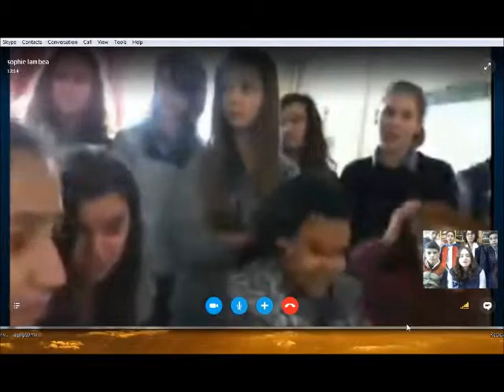Madeira - France (skype call 2)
eTwinning project "Skin Deep".
Second skype call between Madeira Island - Escola Básica e Secundária Gonçalves Zarco - and France - Collège de la Robertsau. Again tech failed us and we weren't able to record the whole call which lasted about 20 minutes.